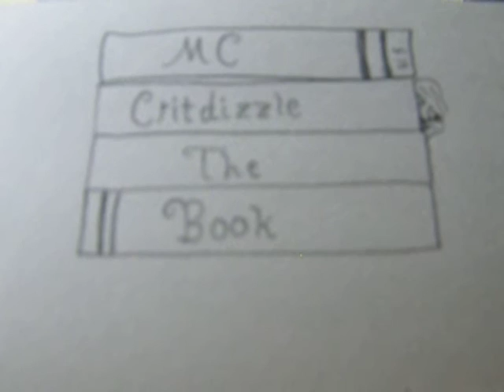MC Critdizzle- The Book: Self-fulfilling Prophecy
The fifth song from my fifth album. The inspiration for my new "album", The Book, comes from people saying "Where is it written that I can't do ____?!"; I thought it'd be funny to write an album where you could just say, "Listen to track X" if someone said that. Before I got started, I decided that it should be more like my last "album", The Religion of Power- an indirect commentary on things, told through a first-person narrative. One of the goals of my rap is to provoke thought, and it might take some to see what I'm getting at with The Book.

It was meant to be
This moment, this hour
How could the signs have gone unnoticed
It'd take a lifetime to sculpt it
Like the architects of Babel built the tower
Brick by brick,
Inch by inch I'm growing closer
The clouds lean down, listening,
Bending lower
I'm just waiting until this all blows over
Starting to rain; the weathervane
Knows which way the winds of change are blowing
Don't know how many roads I've been down
All I've got to guide me
Is the direction I'm going
Crossroads
Made a deal
Time to reap what I'm sowing
I've stitched together a legacy
No one can rip away from me
The list keeps growing
Checked it twice
Crossed my T's, dotted my I's
Got my destiny in hand
Time to pay the price
And take the fruits of my toil
This will be my life now
Shovel into virgin soil
Cut the ribbon, breaking ground
Lay the corner stone
In the distance, a rumble
I can feel it in my bones
Thunder without lightning
Inspiration strikes
In a flash, jumpstarts my heartbeat
It isn't thunder-
I'm finally close enough to hear your heartbeat
Or it's a chisel and a hammer
Trying hard to scar me
Either way, it doesn't matter
I know through this pain we're bonding
Blood to blood
The scream becomes a whisper
The echoes soothe and calm me
And at last I see with clarity
All of the truths that wronged me
Where i it written
That I would amount to nothing?
I couldn't count all my scars
That has to count for something
Where is it written
That once bitten, the sickness becomes a part of me?
What's forbidden to be the cure
If it's not that hard to reach?
If this is for the man I was
And for the man I will be
Where are the unwritten laws
For the man inbetween?
Until they're erased, I will chase
Who I'm meant to be.